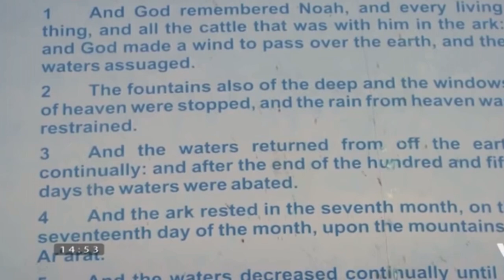Chiếc thuyền Noah và cơn Đại Hồng Thủy | Bí ẩn khoa học | HoLybook 86